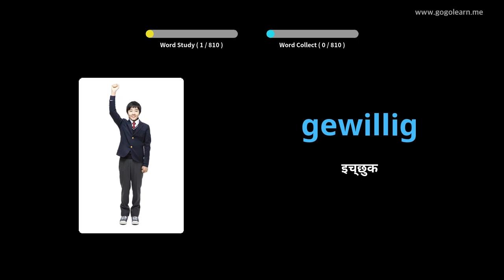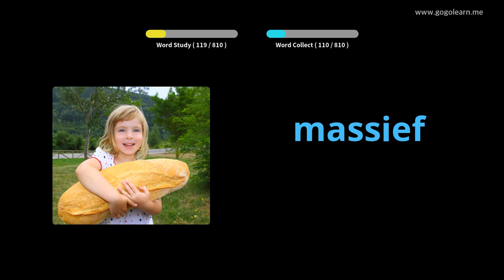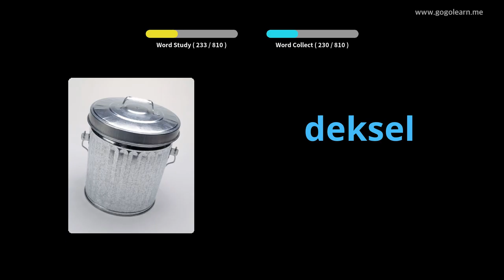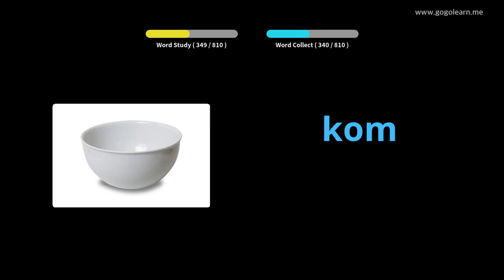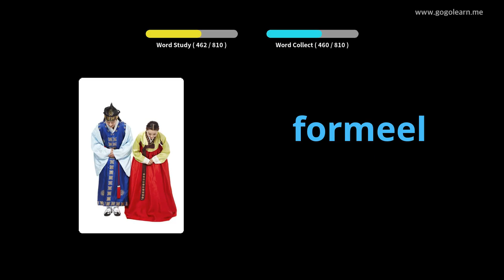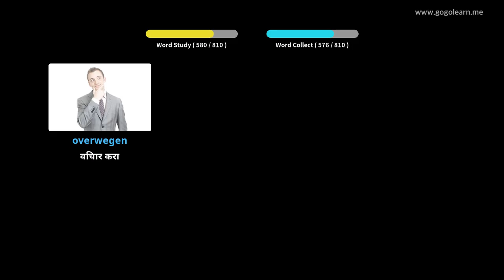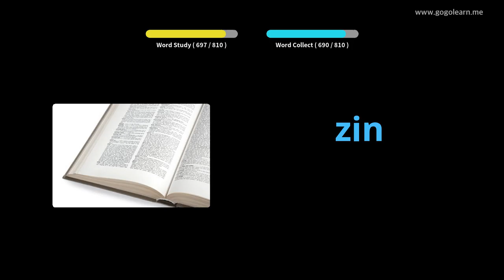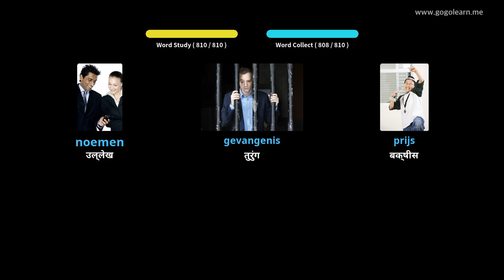डच शब्दसंग्रह मध्यम शाळा | Golearn